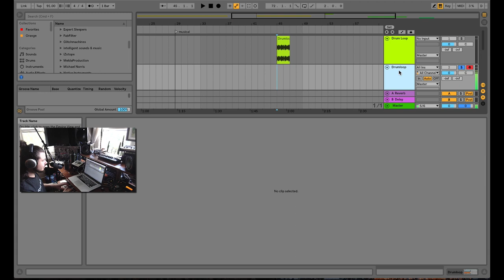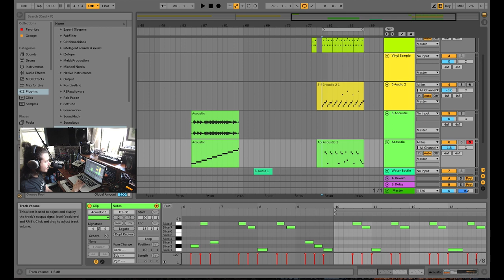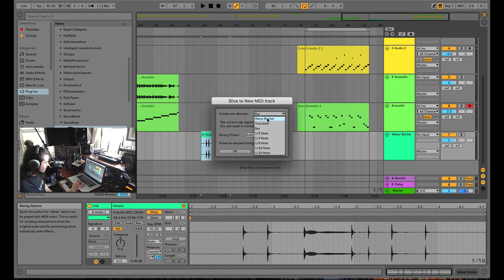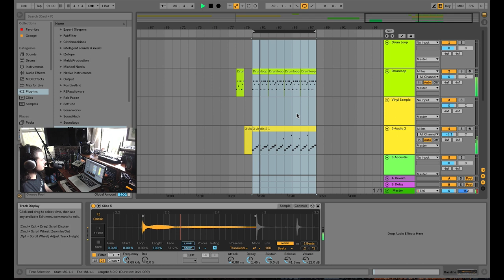Slice to Midi Ableton Sample Slicing Tutorial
In this tutorial  we use Ableton's unique "Slice to New Midi Track" feature to remix and rearrange audio tracks. Take your audio samples, loops, and recordings and turn them into new tunes! Slice to Midi takes existing audio in your set and maps slices of it into a drum rack so you can play them with your midi keyboard, drum pad, Ableton push, or anything else that sends midi!